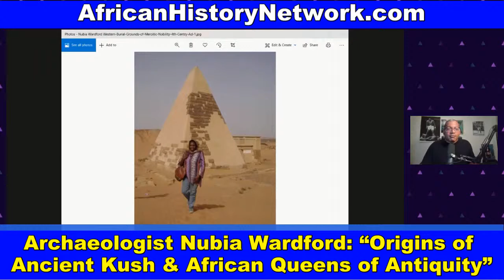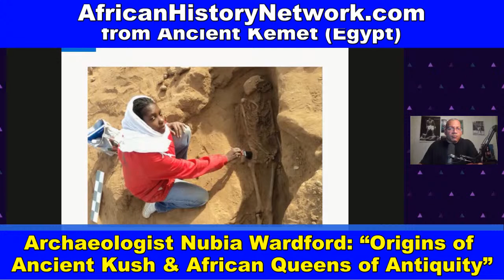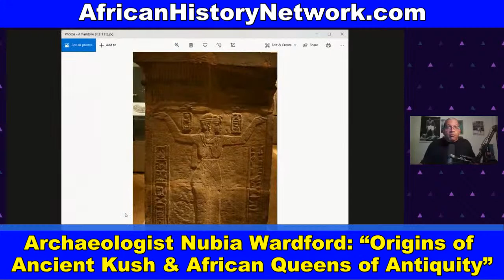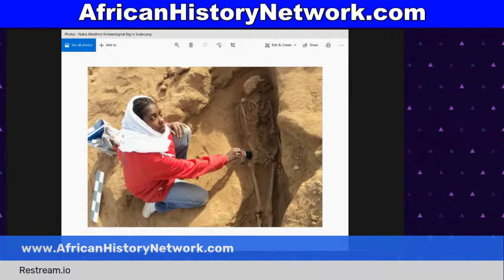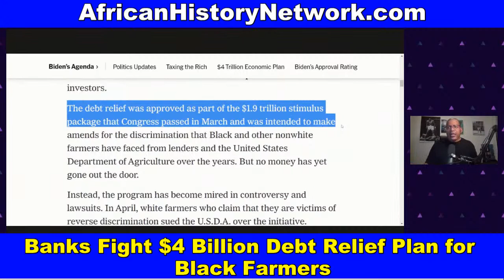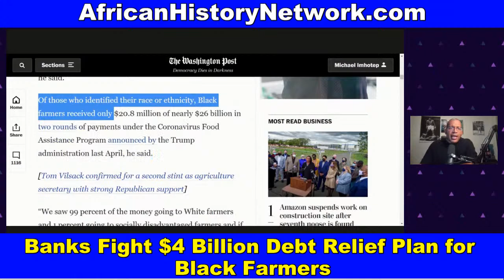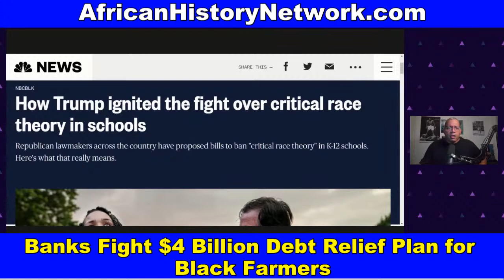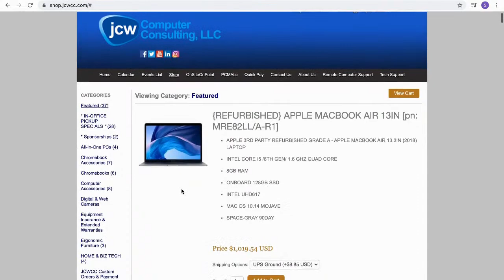Archaeologist, Nubia Wardford: “The Origins of Ancient Kush & The African Queens of Antiquity”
Cultural Archaeologist, Sista Nubia Wardford will discuss “The Origins of Ancient Kush & The African Queens of Antiquity”.  She'll also talk about her presentation in our Online Class on Saturday.; Banks are fighting the $4 Billion in Debt Relief for Black Farmers that is in the American Rescue Plan. - TheAHNShow with Michael Imhotep 5-21-21

NEXT CLASS Sat. 5-22-21, 12:00pm EST (LIVE Online Course) Guest Speaker, Cultural Archaeologist, Sista Nubia Wardford who will present on “The Origins of Ancient Kush & The African Queens of Antiquity”.  Online Course: ‘Ancient Kemet (Egypt), The Moor & The Maafa: Understanding The Trans-Atlantic Slave Trade What They Didn’t Teach You In School’ – (9 WEEK, 18 HR Online Class with Michael Imhotep host of The African History Network Show) Registration $80 (WATCH the CLASS AND CONTENT ON DEMAND NOW)  Did you miss CLASS Sat. 5-15-21? WATCH IT NOW when your Register.

Aug. 20th, 2019 marked the 400th year Anniversary of the "20 and odd Africans" who came into Point Comfort on Aug. 20th, 1619 in what would later be called the colony of Virginia. This year was known as "The Year Of Return" as many African Americans are reconnecting to Africa and traveling to Ghana and other West African countries. When we discuss the Trans-Atlantic Slave Trade we have to first understand that African people are the Original people of North, Central & South America & have been in the land we call U.S. at least 51,700 years. We can’t start studying our history in SLAVERY. Even when we study the Trans-Atlantic Slave Trade, which is important to study, we can’t start in 1619 or in the 1440s when the Portuguese get involved. We have to understand the history chronologically and deal with the 800 year occupation of Europe by the Africans known as the Moors who enter into the Iberian Peninsula, today known as Spain and Portugal, from North Africa in 711A.D. This course not only deals with the Trans-Atlantic Slave Trade but thousands of years of history that leads up to the Slave Trade of African people taking place.